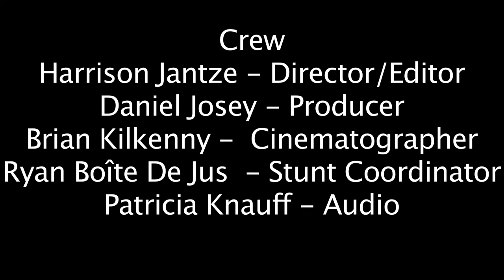The Necktie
This is a video made by high school film students!